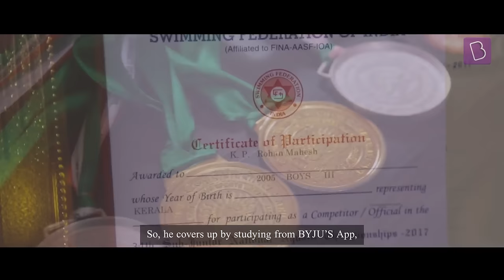BYJU'S Story- Rohan | Class 8 | Kannur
Swimming champion, Rohan Mahesh, shares his story of his challenges with learning and how the BYJU'S app helped him balance swimming and studies.
Watch this video to know more about how BYJU'S is helping this 8th grader follow his dream of becoming a national star!